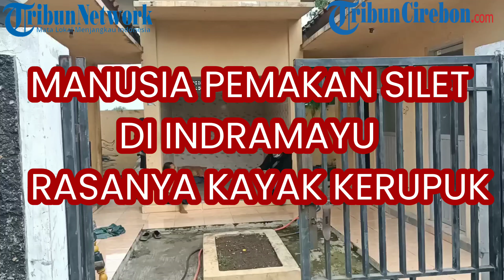BUSYEET, Rasanya Kayak Kerupuk, Sudah 25 Tahun Mak Nenti Lakoni Kebiasaan Aneh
TRIBUNCIREBON.COM, INDRAMAYU - Benda tajam seperti silet, bagi sebagian orang tampak menakutkan, sehingga harus berhati-hati saat menggunakannya.

Namun, bagi Nenti (50) pemulung asal Cirebon yang tinggal di Desa Dadap, Kecamatan Juntinyuat, Kabupaten Indramayu ini, silet justru dijadikan cemilan yang wajib dimakan sehari-hari.

"Rasanya kayak makan kerupuk," ujar dia kepada Tribuncirebon.com, Minggu (20/12/2020).

Nenti menceritakan, sudah 25 tahun lamanya kebiasaan aneh itu ia lakukan.

Sudah ribuan buah silet yang ia makan, dalam sehari minimal ia harus makan silet minimal 4 buah.

Jika tidak, tubuhnya akan lemas dan tidak mampu bekerja.

Kepalanya juga akan merasa pusing secara mendadak.

Kendati demikian, ia merasa bersyukur dengan keanehan yang dimilikinya itu.

Di usianya yang sudah setengah abad membuatnya masih kuat bekerja sebagai pemulung agar bisa tetap bertahan hidup.